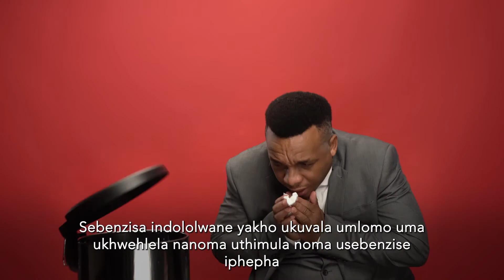Sing Like a Pro - Module 13 isiZulu - Uyachazwa Kabanzi uKuwe Mthombo Wengoma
Unyaka nonyaka, ithimba labaculi be-CTO, oshaya izinsimbi nomdidiyeli wezemfundo bathatha uhambo lokuzungeza izwe lonke ukuhlinzeka imihlangano yokucobelela ulwazi ezinkulungwaneni zabafundi abayingxenye yomncintiswano we-South African Schools Choral Eisteddfod. Ngenxa yokuvalwa kweNingizimu Afrika ngoMashi, ithimba lalo nyaka laphoqeleka ukuthi linqamule uhambo lalo. I-CTO yoMnyango Wezokuthuthukiswa Kwezemfundo Nentsha usungule uchungechunge lwamavidiyo okufundisa ayi-12 akhombisa indlela efanele yokusebenzisa iphimbo, aqhakambisa izinselele ezithile emucwini ngamunye nohlobo lwephimbo, futhi abonise abaphumelele emincintiswaneni ye-SASCE yangaphambilini manje asebecula ezingeni lobuchwepheshe. I-CTO isebenzisana noMnyango Wezemfundo Eyisisekelo ukuhlinzeka ngale mihlangano yokucobelela ngolwazi nge-inthanethi kubafundi kulo lonke elaseNingizimu Afrika nakwamanye amazwe. Sibonga ngokukhethekile abe-Judith Neilson Head Trust, i-City of Cape Town, i-Maria Marina Foundation, uMnyango Wezobuciko Namasiko kuHulumeni waseNtshonalanga Kapa, abe-Patrons of Cape Town Opera nabe UK Friends of Cape Town Opera Charitable Trust.